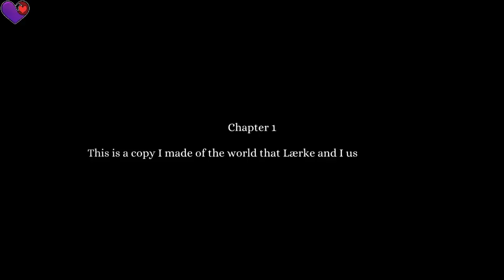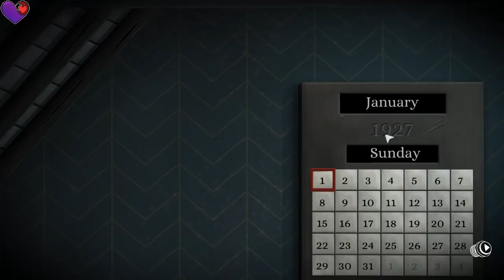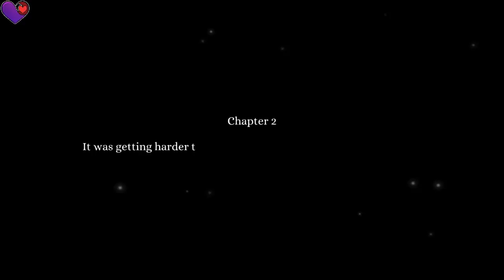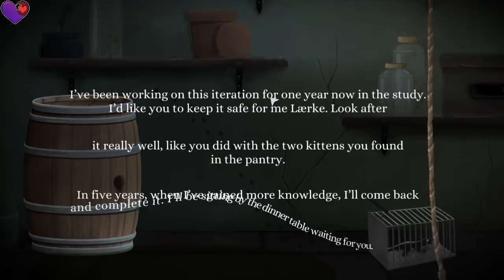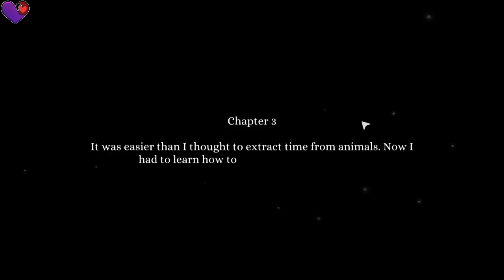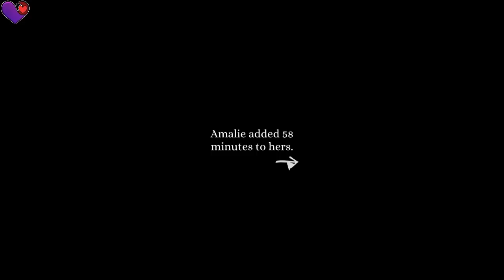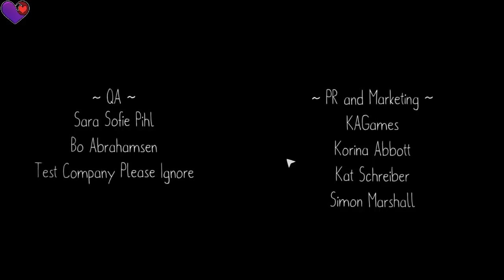REAL HUMAN CLOCKWORKS? | Tick Tock: A Tale For Two